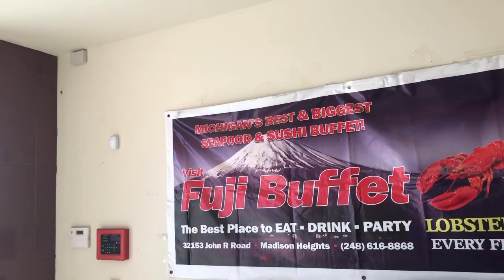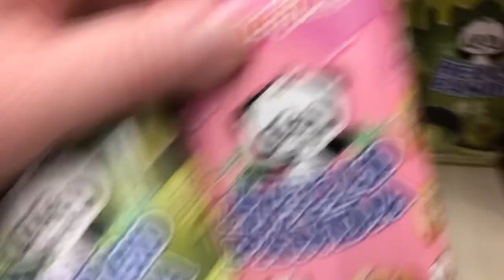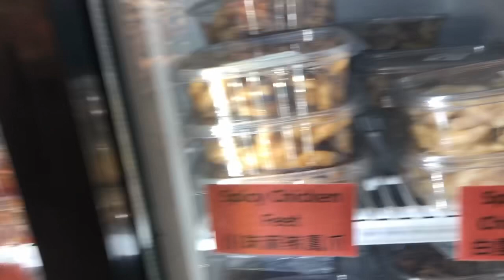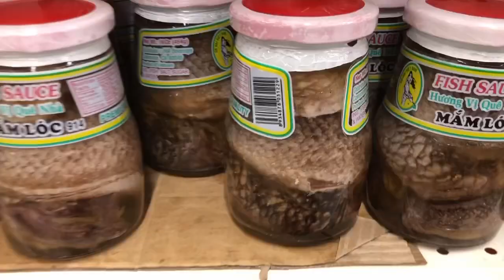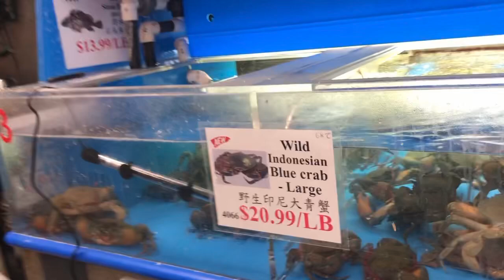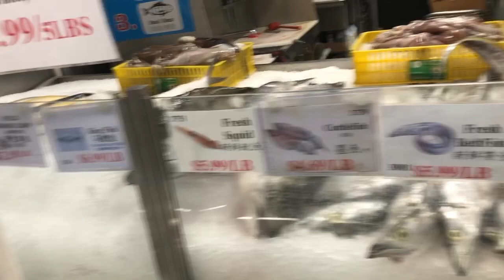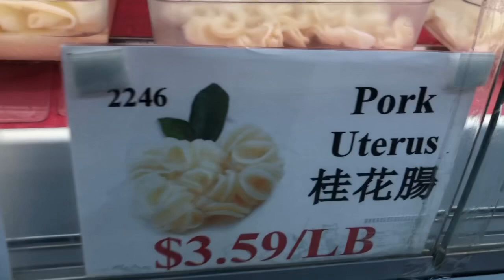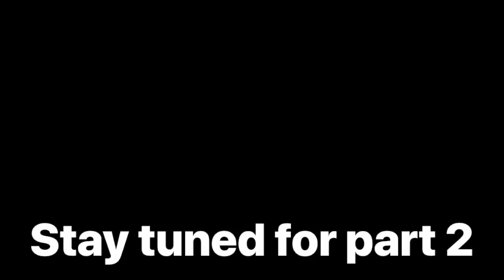223: We found an Asian market superstore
join Yna and Michael on a filipino adventure. Follow Michael, an expat American courting , dating and travelling the Philippines with Yna his lovely fiance. We will cover all aspects including dating, K1 visa, traveling, food , buying land, resort reviews and much more. Please join us and let's have a Filipino adventure.

Philippines, travel, filipina, dating, visa, k1, negros, dauin, dumaguete, cebu, bohol, volcano, food, tips,